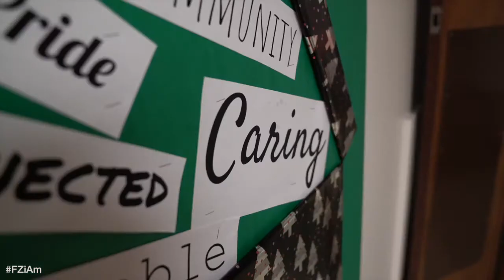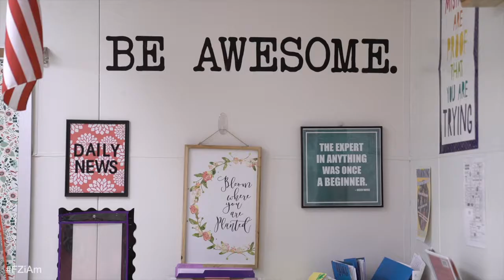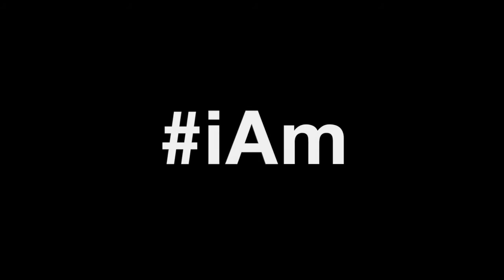FZiAm: Alicia Williams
“You yourself, as much as anybody in the entire universe, deserve your love and affection." -Sharon Salzberg

The diversity program highlights Alicia Williams, a teacher at Fort Zumwalt South Middle School, in this iAm video.